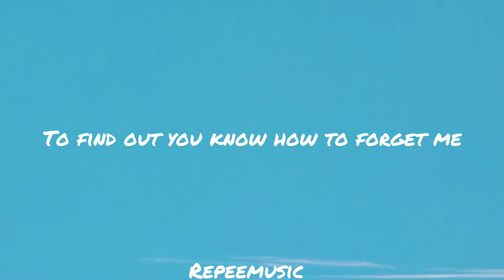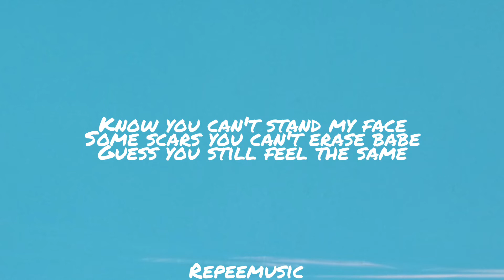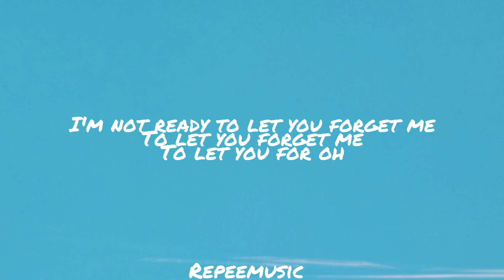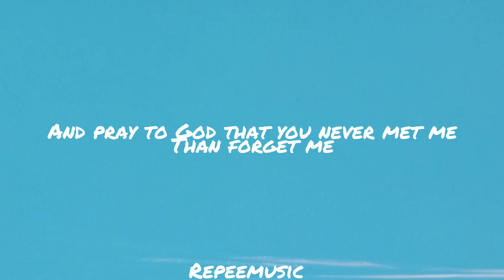[Lyrics] Lewis Capaldi - Forget Me